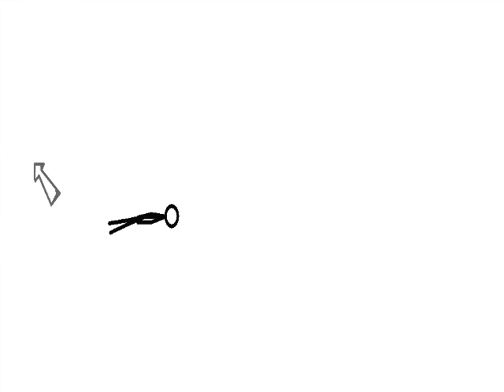Cursor (Pivot Animation)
A funky animation on pivot.